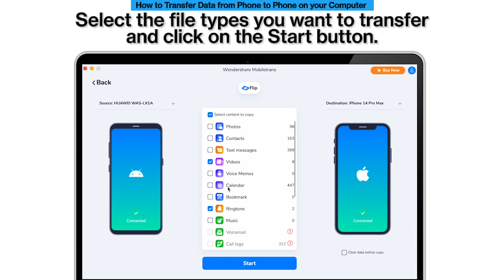How To Transfer Data From Phone To Phone on your Computer